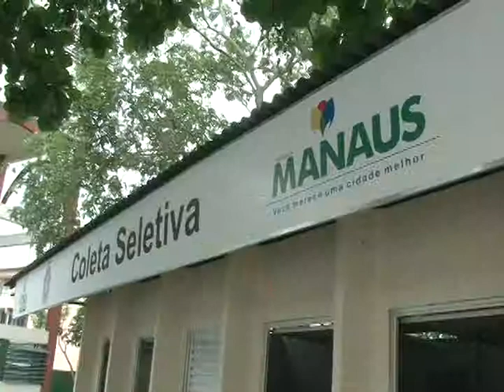Prefeitura inaugurou hoje um ponto de coleta seletiva